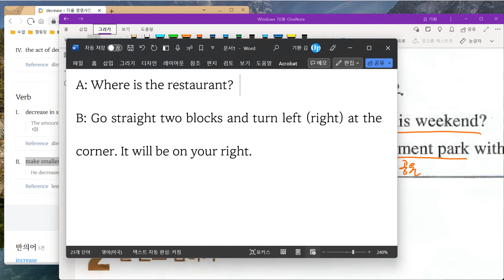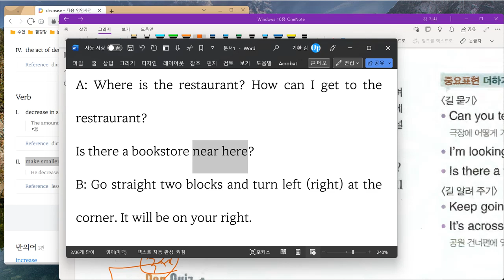Up영어 2023 09 05 중1 구미중 도송중 미래엔 5과 내신대비